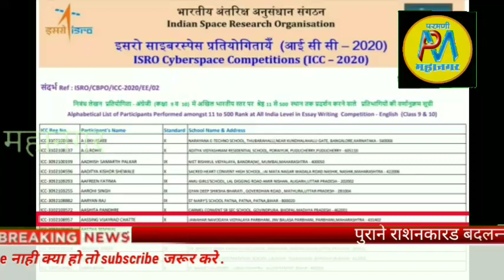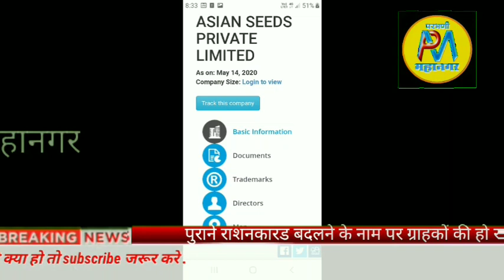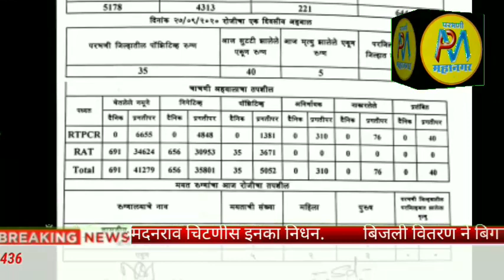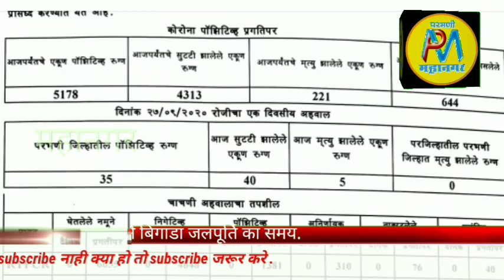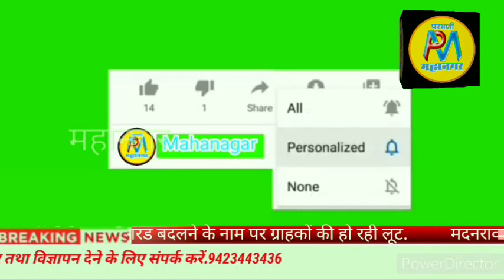27sep 2020 | 7आहम खबरे | News Parbhani Mahanagar | News Pbnmahanagar | News Pmahangar